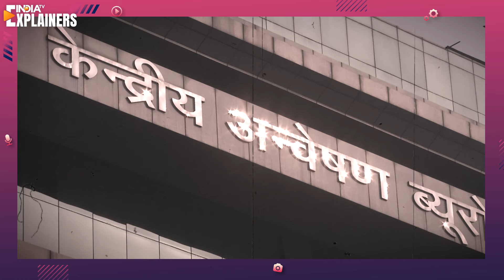Russia Ukraine War: रूस-यूक्रेन युद्ध में भाड़े पर भारतीय सैनिक...क्या है पूरा सच ? | PM Modi | Putin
Description: मोटी सैलरी और चमचमाती लाइफस्टाइल वाली नौकरी... हम सभी इसी चीज़ की उम्मीद रखते हैं और इसी उम्मीद में कई भारतीय विदेश जाने का ख्वाब देखते हैं और इसी ख्वाब को सच करने का लालच देकर धोखे से कई भारतीयों को रूस-यूक्रेन की जानलेवा जंग में शामिल कराया जा रहा है. मीडिया रिपोर्ट्स के मुताबिक ज्यादातर मामलों में रूस पहुंचने से पहले लोगों को यह नहीं बताया जाता कि उन्हें रूस-यूक्रेन जंग में भेजा जाएगा. और रूस पहुंचने के बाद उनके साथ जो होता है वो सोचकर किसी के भी रौंगटे खड़े हो जाएंगे। तो तस्सली से बैठिए क्यूंकि आज इंडिया टीवी एक्सप्लेनर में रूस-यूक्रेन जंग में भारतीयों के तस्करी की पूरी हॉरर स्टोरी बताएंगे।